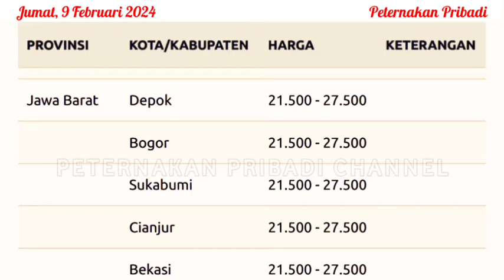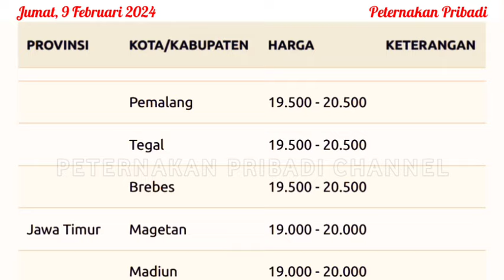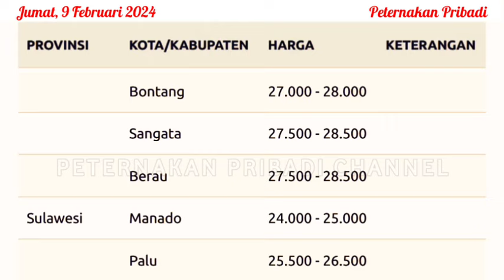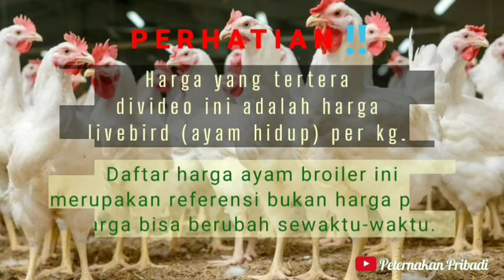UPDATE HARGA AYAM BROILER HARI INI, JUMAT 9 FEBRUARI 2024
Referensi harga ayam broiler hari ini, Jumat 9 Februari 2024